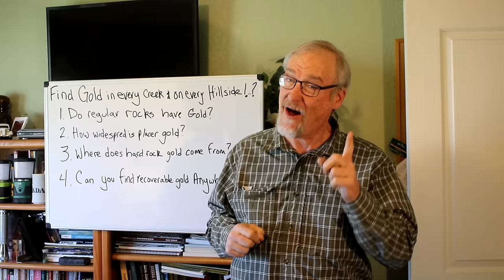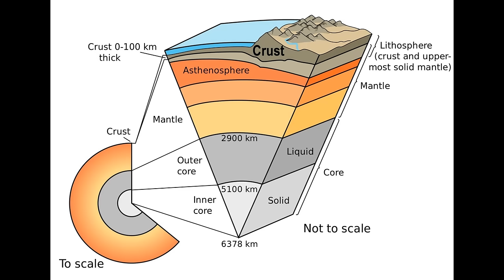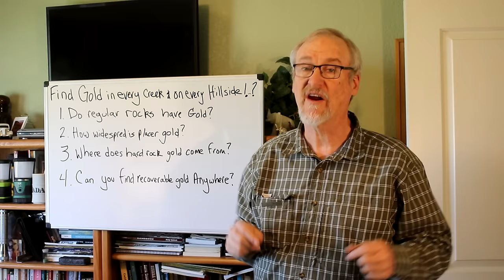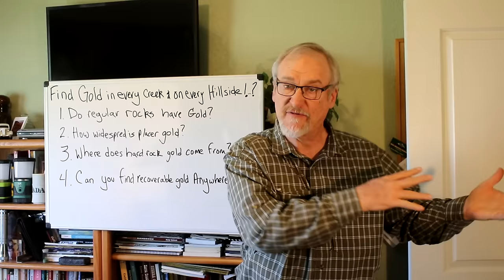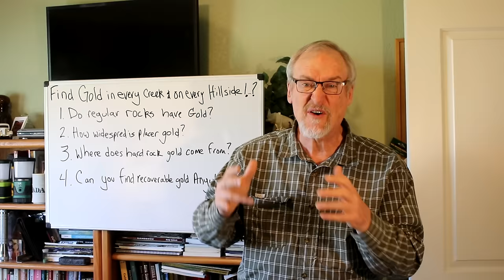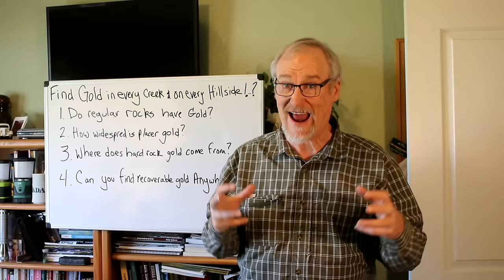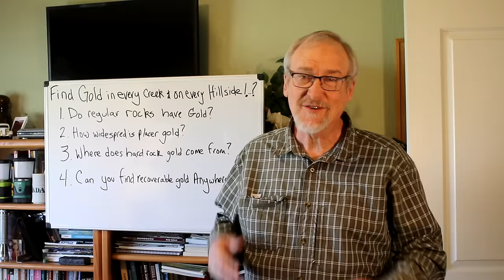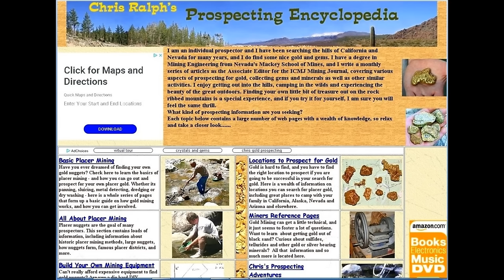Find gold everywhere: in any creek and on every hillside? Can you really do that?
Is there really gold to be found in every creek and gold on every hillside? Various folks with prospecting channels have done videos that would say that its possible.  It’s a great question, and I want to test and explore it. Even though there are videos that would say a prospector really can find gold in every creek and on every hillside, but to be honest, they doesn’t really talk much about that, even though it’s in the title of the video. In some ways the answer is yes, but in other ways, its no – the truth is complicated. Truth is, nearly all types of rock, including igneous and metamorphic as well as some sedimentary - have tiny traces of gold in them. So, is gold actually everywhere? Well, maybe at this point I should say it’s found in a surprisingly large number of places – at least in very small amounts.
Now:
For those who want to learn more about Prospecting and  finding gold check out my book, Fists full of Gold. It’s an encyclopedia of everything on the topic of prospecting.